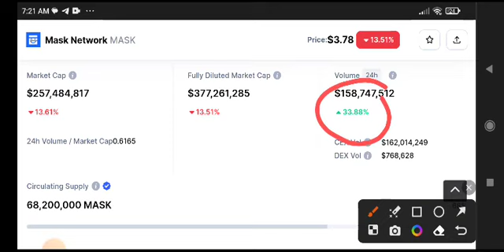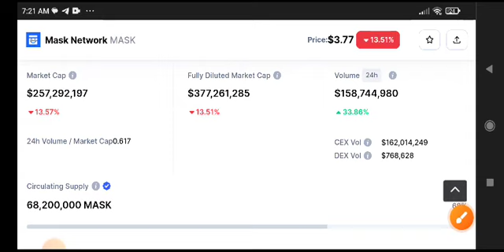Mask Network Price Prediction Update! Mask News Today